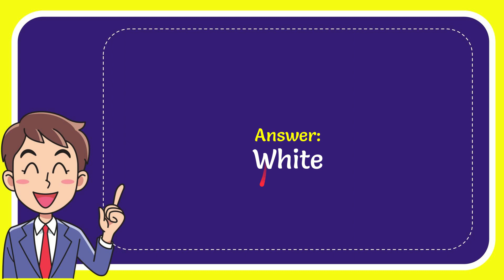What color were classic 1950s teen “bobby socks”?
What color were classic 1950s teen “bobby socks”? NEW VIDEO#